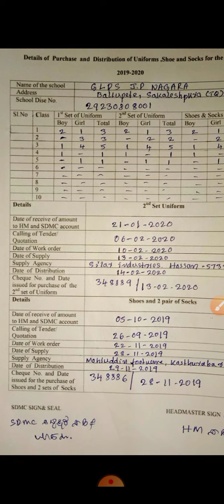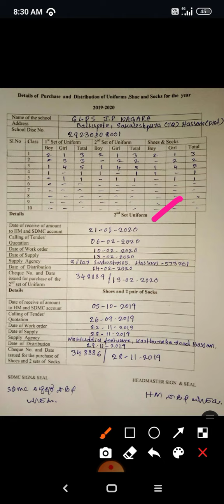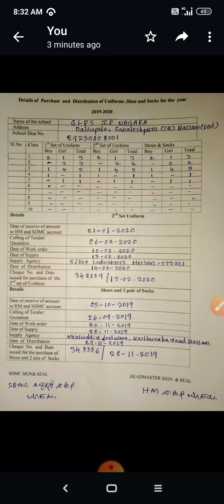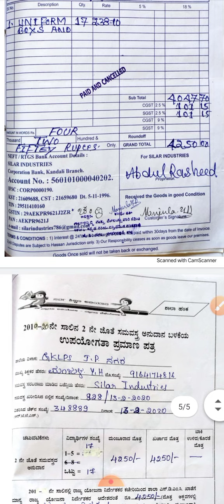Abstract ಬರೆಯವ ವಿಧಾನ/ಸಮವಸ್ತ್ರ&ಶೂ ಸಾಕ್ಸ್ /ವಿದ್ಯಾವಹಿನಿ.